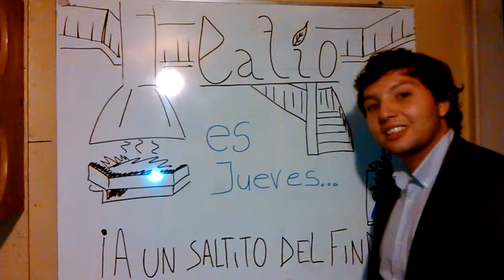Jueves Universitario en Patio Bar.